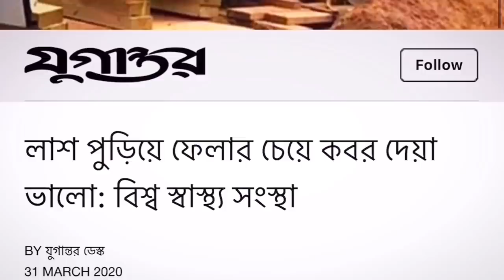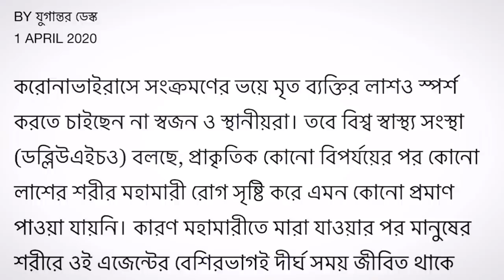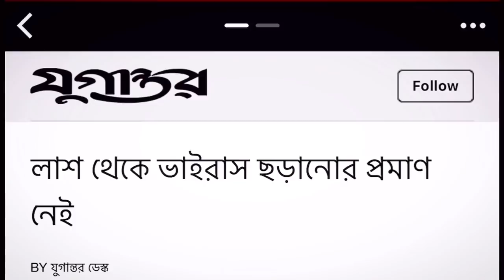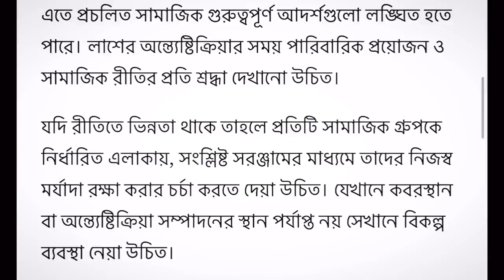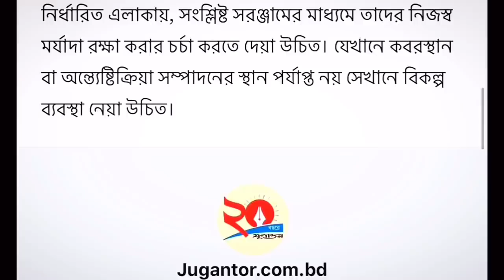এইমাত্র পাওয়া: আপত্তিকর অবস্থায় ধরা খেয়েছেন একাত্তর টিভির উপস্থাপিকা ফারজানা রুপা! boycott 71 tv